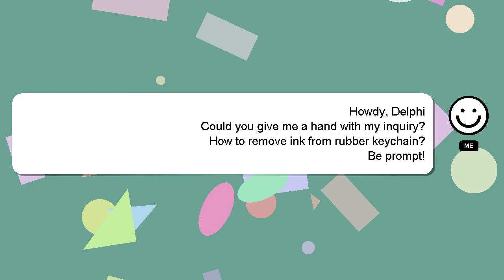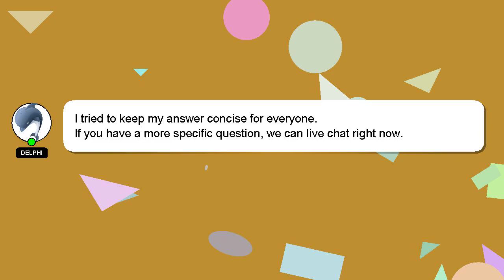How to remove ink from rubber keychain?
Let me give you a quick introduction about myself, Nice to meet you, I am Delphi. I am capable of providing answers to your questions. - How to remove ink from rubber keychain?

If you have specific questions that need answers, please don't hesitate to comment or chat with me. Your answer will be recognized and appreciated with a 'heart' from me.

*2 What we are experimenting :*